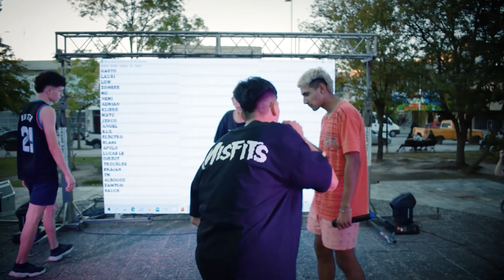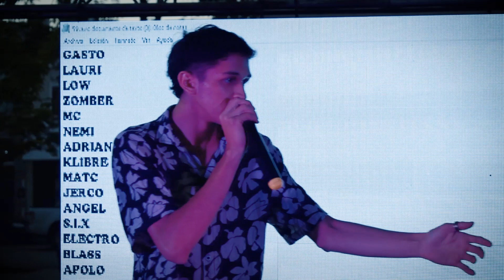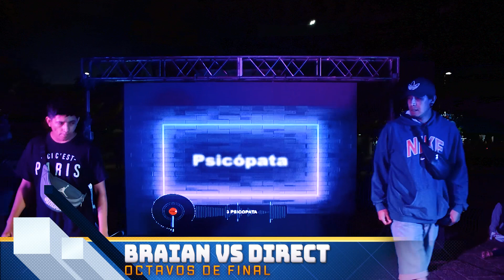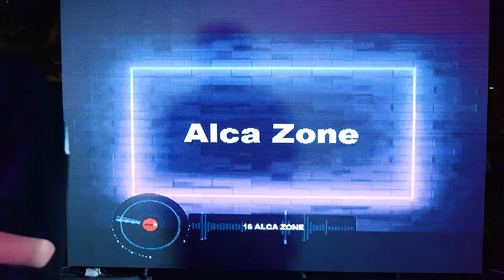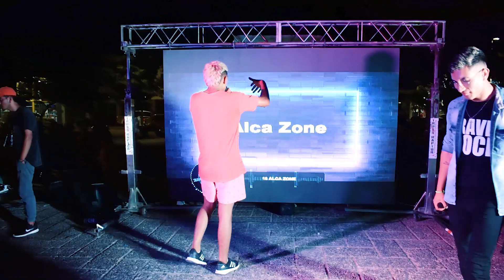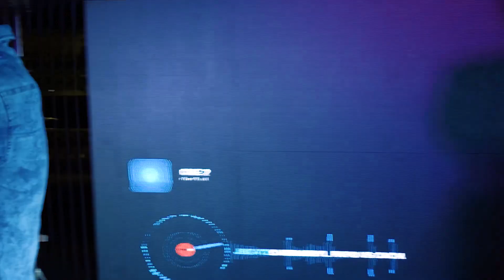🎤🔊Competencia Freestyle - PARTE 1 🎤🔊28/11/2021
Batalla de Rap Freestyle en la localidad de Presidencia Roque Sáenz Peña - Chaco
Organizada y Respaldada por la Dirección de la Juventud S.P.

00:00 INTRO
02:11 Presentacion
04:59 Fase de GRUPOS
15:02 Duelo BeatBox - Exhibición
20:39 Sorteo de OCTAVOS
22:37 AlexGood Vs MatCx
33:17 Braian Vs Direct
43:24 Apolo Vs Klibre
52:32 Blass Vs Elgasto
1:00:04 Low Vs Electro
1:07:40 TM  Vs  S.I.X
1:15:50 Jerco Vs Troubless
1:23:55 Catú Vs Sauce

Parte 2 PROXIMAMENTE